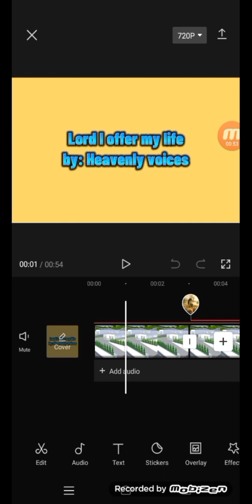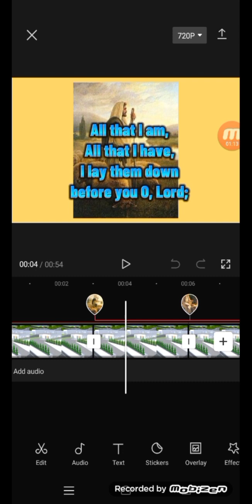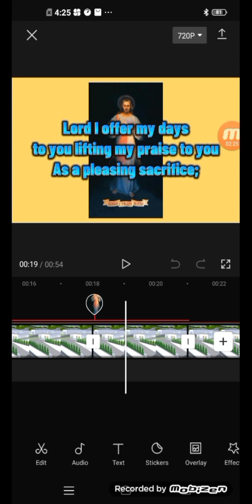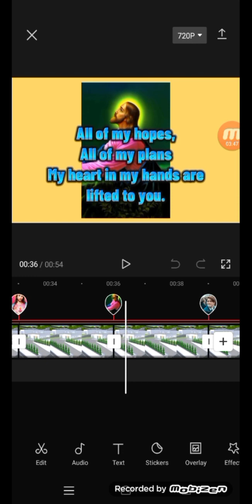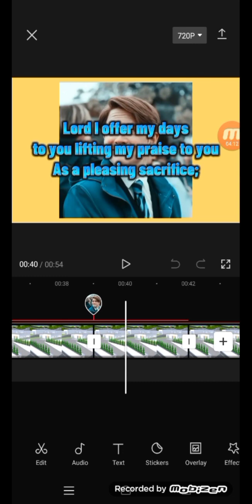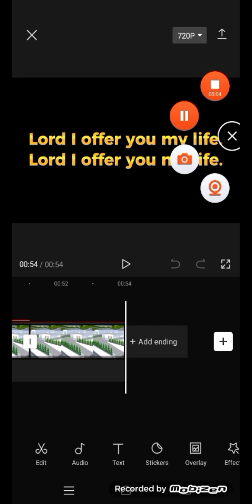Lord I offer my life by: Heavenly voices with lyrics (doxology)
Create the new world and make be health for each other and ones.
Jannie 1;24